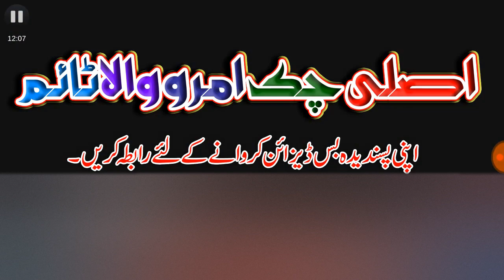Pakistani Bus Game | Shakargarh to Lahore Bus Race | Speed 100+ | Wellah Jatt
»»» Chak Amro Time (255) [Bandri Time] Going Lahore Via Narowal , Baddomalhi, Gujjar Chowk, Kala_Khtai Route
Video By: Muhammad Ramzan